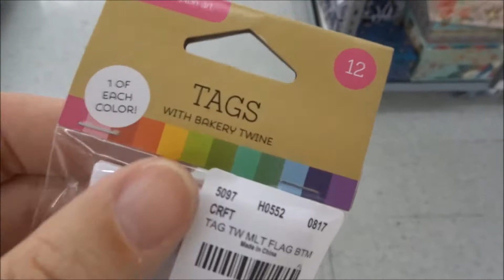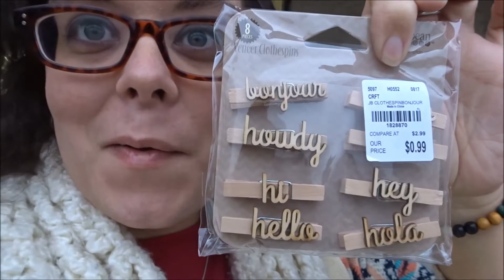Vlogmas #8 | I Want Him Foreva ♥